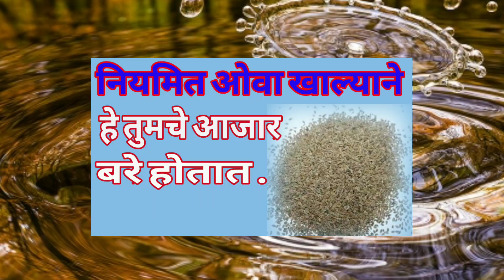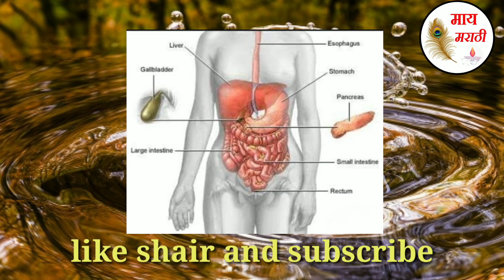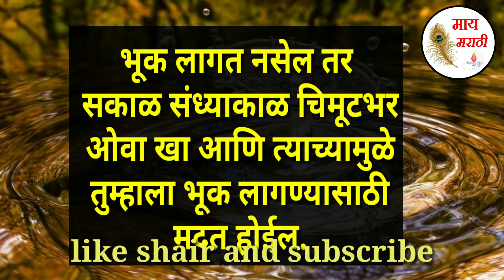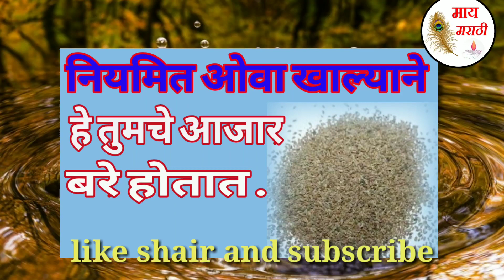ओवा खा आणि आजार पळवा| Ova kha aani aajar palava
ओवा खा आणि आजार पळवा|
Ova kha aani aajar palava|